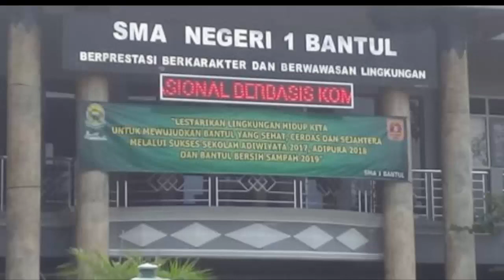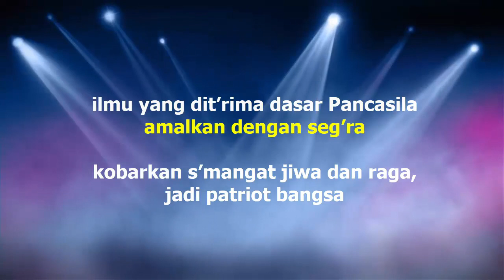Mars SMA N 1 Bantul Yogyakarta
Mars SMA N 1 Bantul

1=C 4/4 Tegap
Karya = Suhadi, B.A.

SMA Satu Bantul Yogyakarta berdiri tahun ‘nam puluh tiga
di sana tempatnya wiyata mandala bagi kita bersama
para siswa belajarlah semua untuk mencapai cita nan mulia
curahkan t’naganya bulatkan niatnya, jangan sampai lekas putus asa
ilmu yang dit’rima dasar Pancasila amalkan dengan seg’ra
kobarkan s’mangat jiwa dan raga, jadi patriot bangsa
untuk membangun nusa dan bangsa, Negara Republik Indonesia